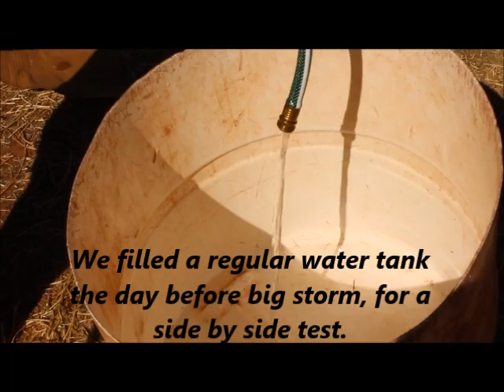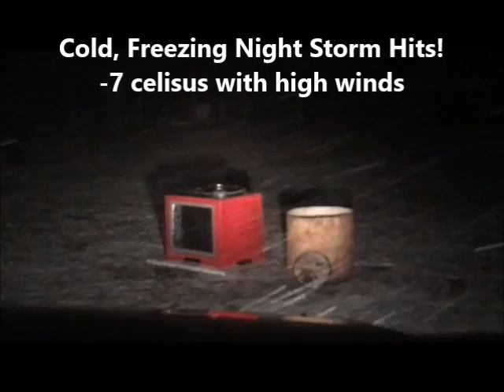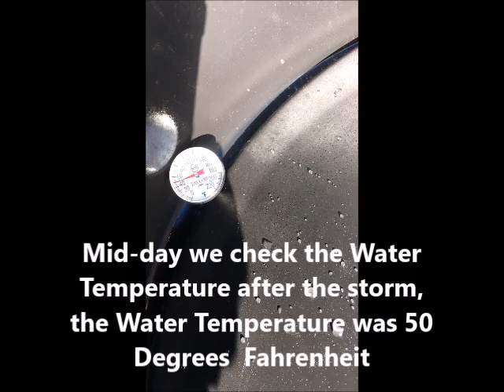Best horse and livestock waterer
Best horse and Livestock year round Solar heated water Tank.